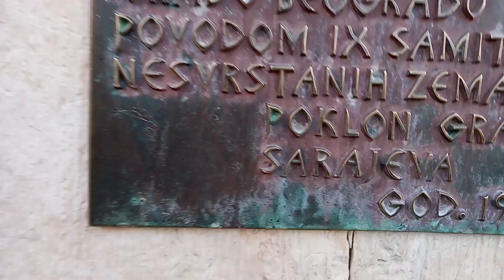Skadarlija danas. Šta uradiše od nje ☹️. Upakuj - prepakuj i opet. 15.Feb.2021📹🎤🥁